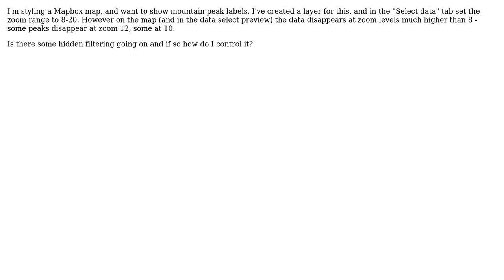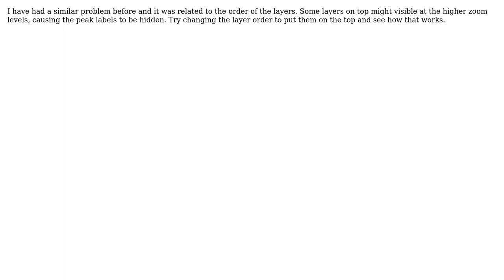GIS: Mapbox data not appearing a lower zoom levels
With thanks & praise to God, and with thanks to the many people who have made this project possible! You are responsible for your own actions.